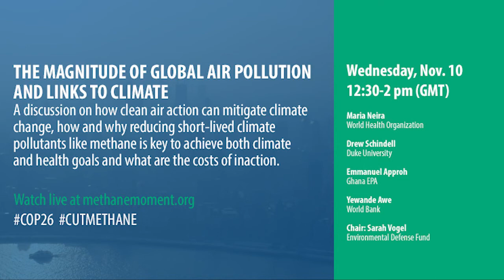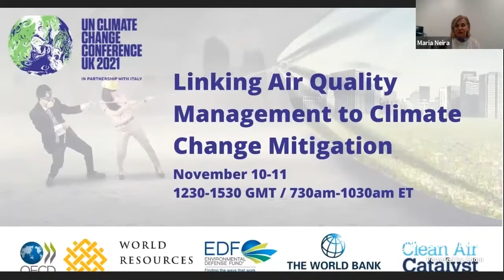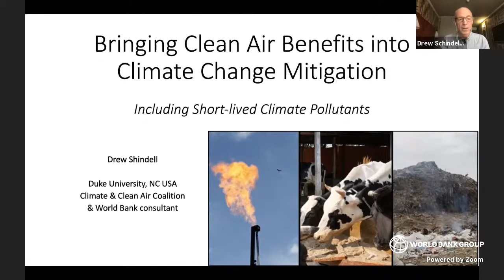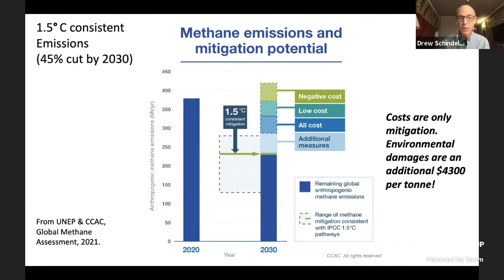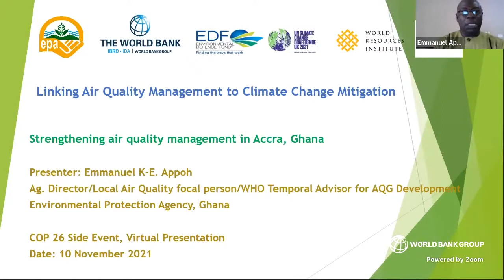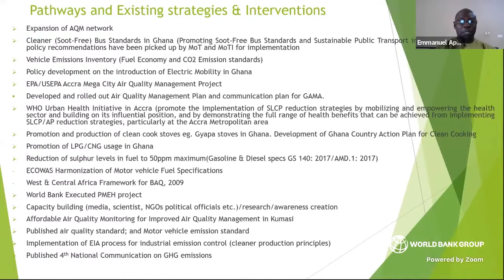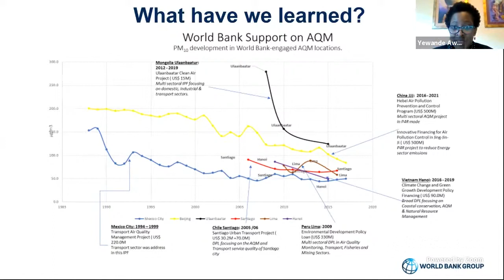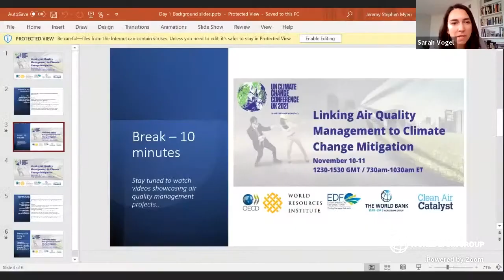The Magnitude of Global Air Pollution and Links to Climate COP26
A discussion on how clean air action can mitigate climate change, how and why reducing short-lived climate pollutants like methane is key to achieve both climate and health goals and what are the costs of inaction.

Maria Neira, WHO; Drew Schindell, Duke University; Emmanuel Approh, Ghana EPA; Yewande Awe, World Bank
Chair: Sarah Vogel, EDF